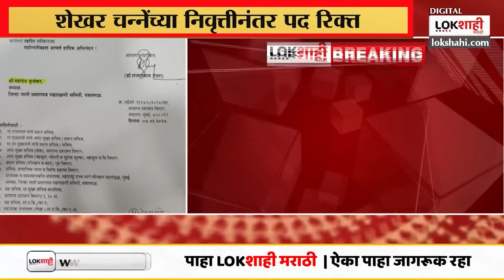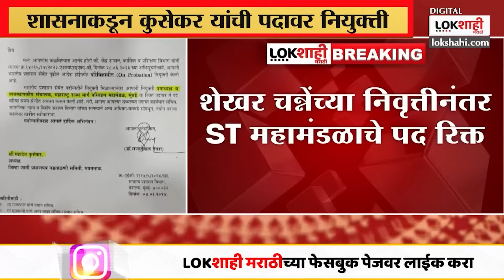ST Mahamandal : महादेव कुसेकर ST महामंडळाचे नवे संचालक | Lokshahi Marathi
ST Mahamandal :  महादेव कुसेकर ST महामंडळाचे नवे संचालन | Lokshahi Marathi